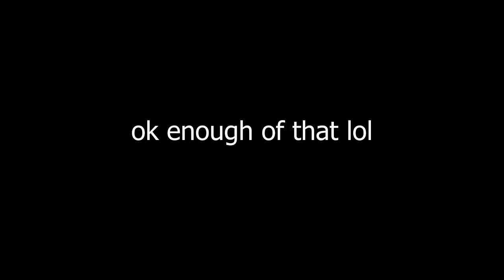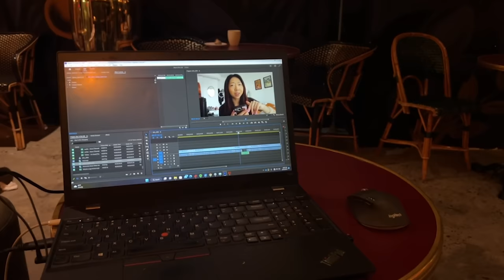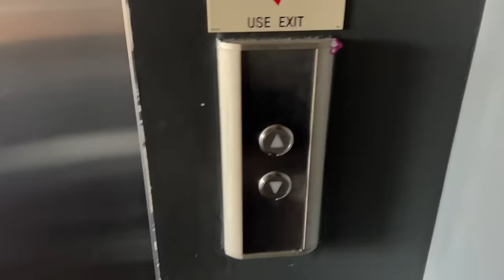DIY'ing a $600 designer shirt for coachella | crochet men's collared polo shirt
very chaotic video with a lot of subpar phone footage but this was such a fun opportunity to create something i know will be cherished by a dear friend :') also it just looks sm better on him LOL

yarn: friends cotton 8/4 in 03 (10 balls) and 93 (3 balls)

ft. George (@george.welly on IG & Tiktok), @Kara (@artbykaraleez on IG & Tiktok) and Marissa (@m.arissa on IG)